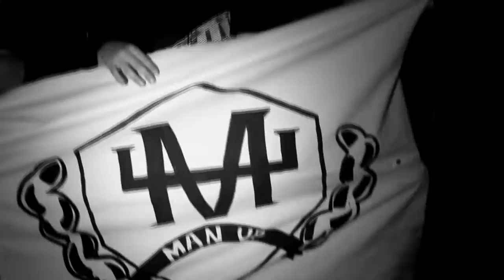Buď chlap - Man up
Šest kamarádů se rozhodlo přetočit klip dle party amerických rapperů v čele s Lecraem, držitelem cen Grammy. Hymna party, která si říká Clique 116 se jmenuje Man up - volně přeloženo Buď chlap, pochlap se, vzmuž se :)
Tvůrčí skupina DaPe již dříve realizovala seriál Rodinka, který můžete u nás na kanálu shlédnout. :)